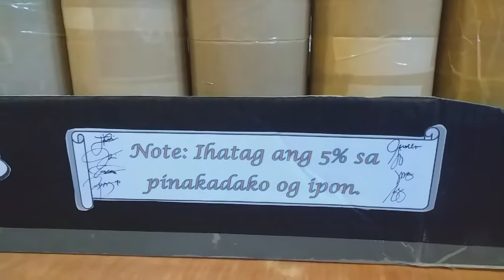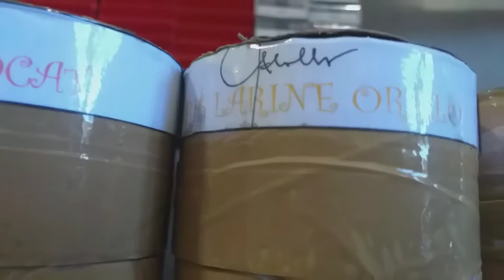BARYA IPON CHALLENGE 2019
Pc Gate Main
January 2 2019 to Dec 17 2019.